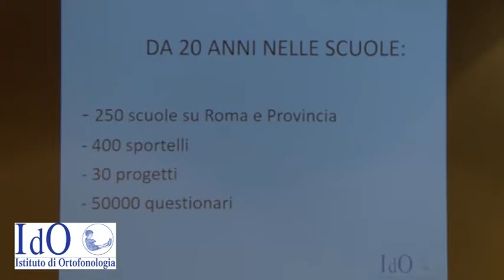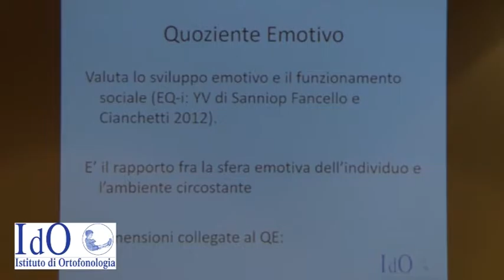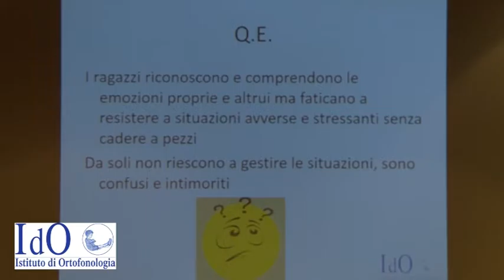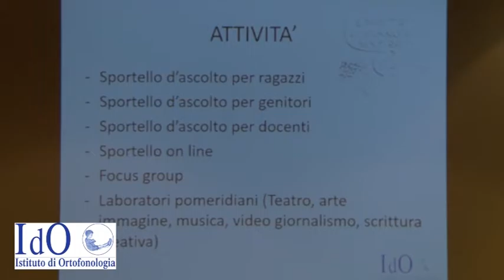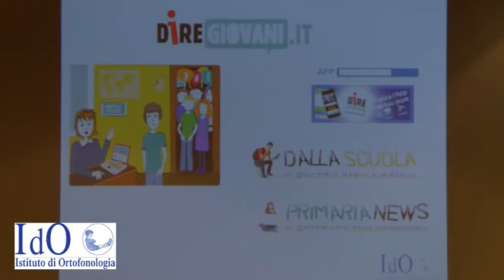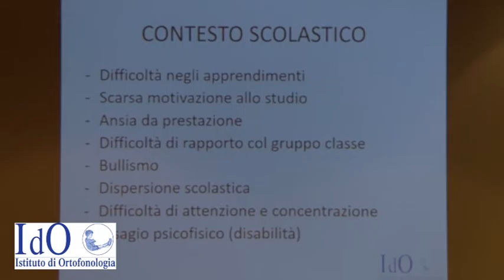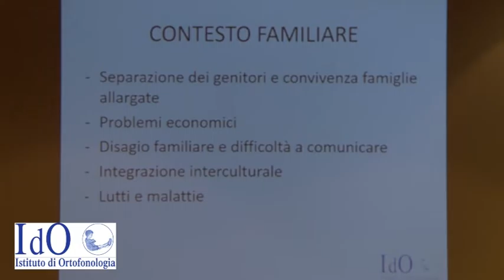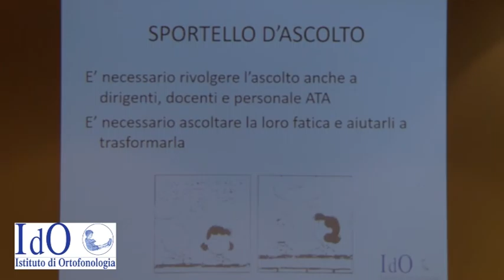Flavia Ferrazzoli, Psicoterapeuta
L’ascolto dei giovani nelle scuole